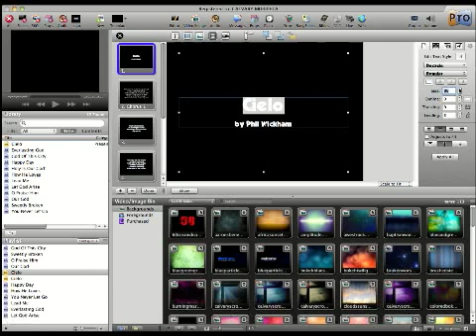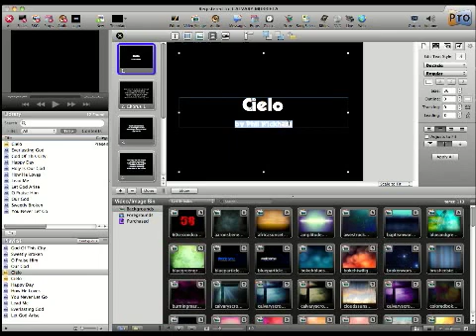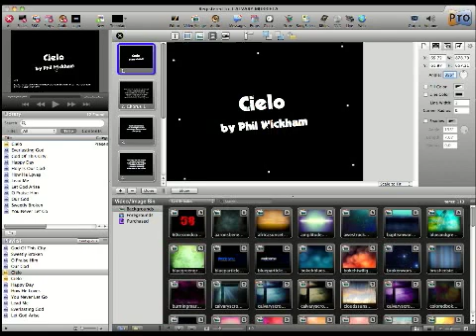Pro Presenter - Creating a Title Slide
This video will show you how to create a titel slide for the beginning of a song.